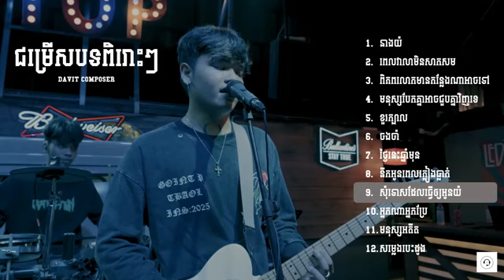Davit composer cover nonstop🔥🤟🥀ជម្រើសបទសេដពិរោះៗ